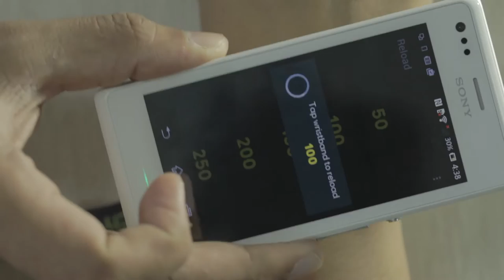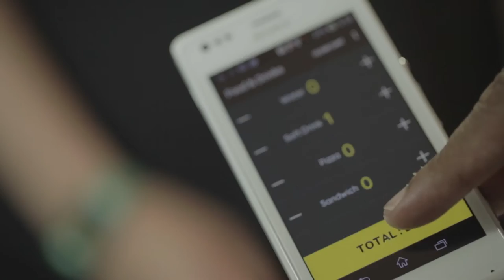Pouch Wristband Instruction Video - English